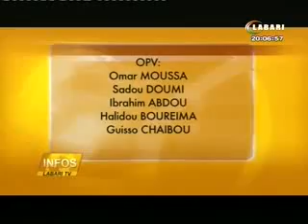JT Labari 10 Octobre